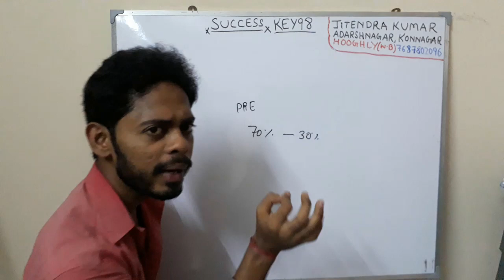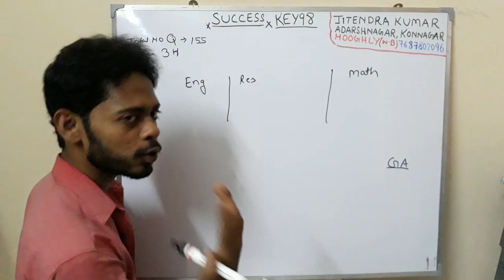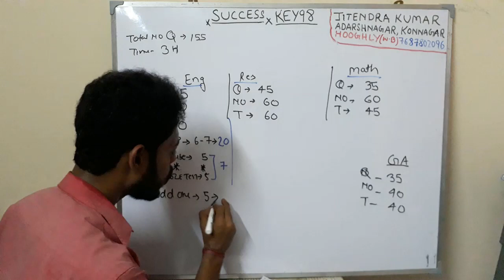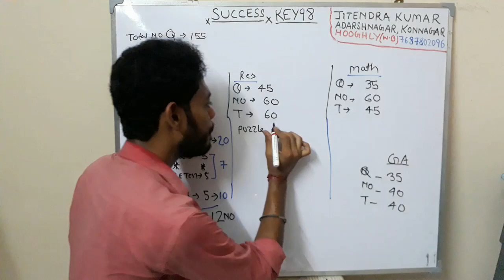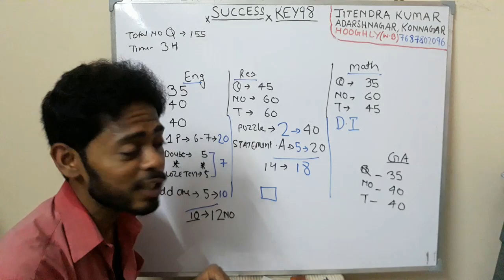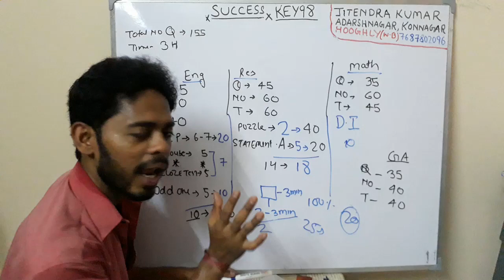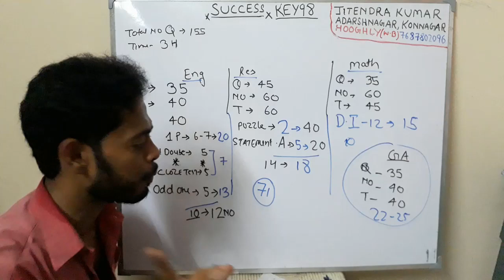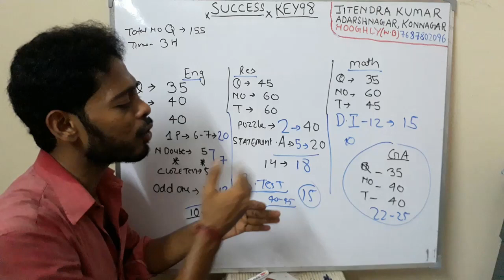ऐसे निकलेगा SBI PO MAINS 100% WORKING || SMART STRATEGY TO CRACK SBI PO MAINS 2017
DATA INTERPRETATION AND HIGH LEVEL PUZZLE PLAY A IMP ROLE IN SBI PO MAINS

MISSING DI
BOX PUZZLE TRICK